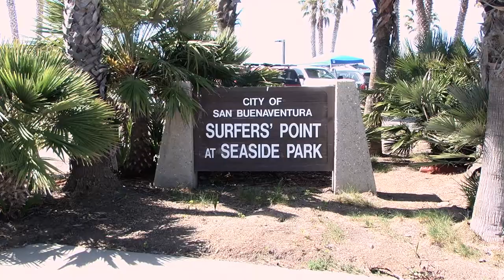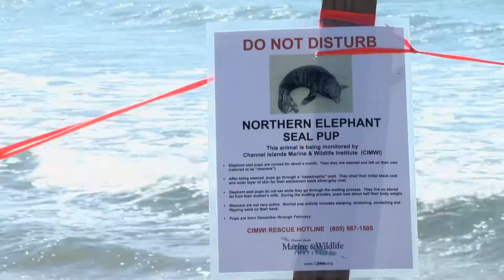Red Tide PSA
Story and PSA about Domoic Acid Poisoning, aka "Red Tide" in Ventura, California starring Blake Benlan.